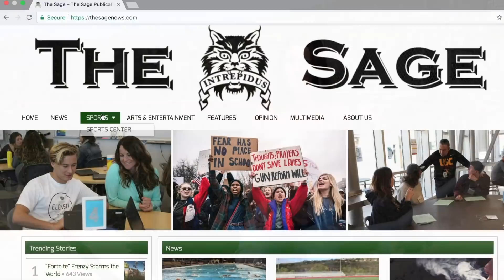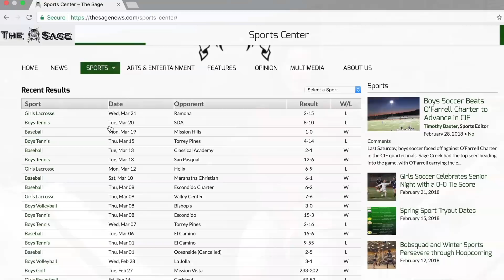The Sage: March 28, 2018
Broadcast from March 28, 2018

Anchors: Cristian Johnson & Kyle Turner

Stories Covered:

Every 15 Minutes Recap

PCH Construction and Jetty Update

Sports and Announcements

Festival of the Arts